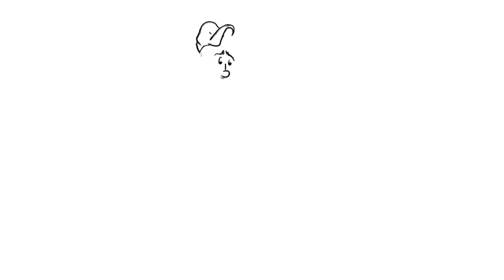Self-serving Bias | Concepts Unwrapped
The self-serving bias causes us to see things in ways that support our best interests and our pre-existing points of view.  For free teaching and learning resources related to this topic,

This video is a part of Ethics Unwrapped, a free online educational video series about ethics produced by the Center for Leadership and Ethics at The University of Texas at Austin. Ethics Unwrapped offers an innovative approach to introducing complex ethics topics and behavioral ethics ideas in a way that is accessible to both students and instructors. For more videos and teaching materials covering other ethics concepts,

A complete playlist of Ethics Unwrapped videos available on YouTube may be found